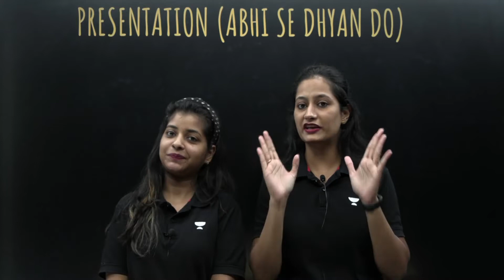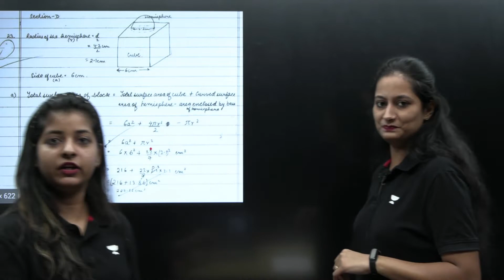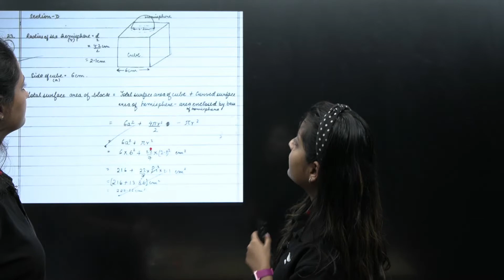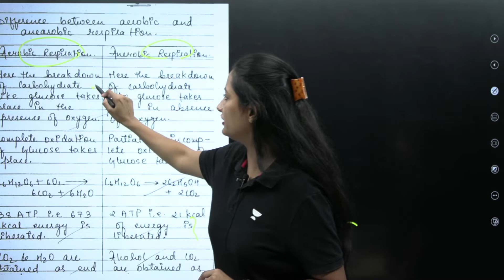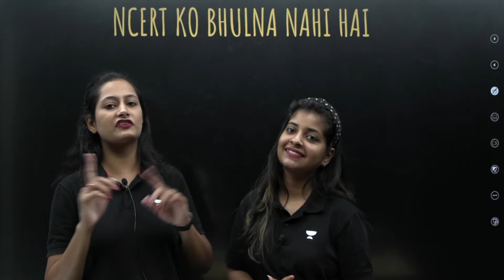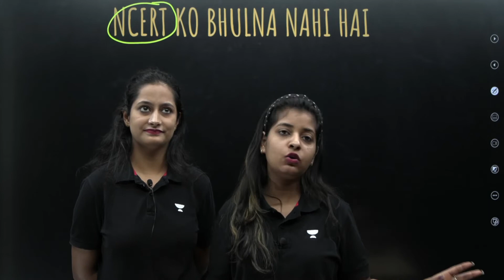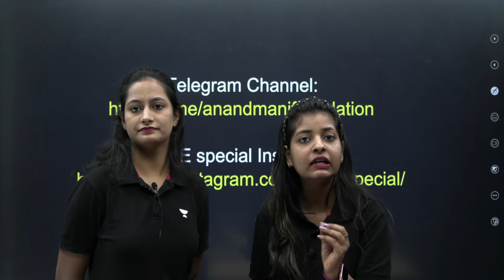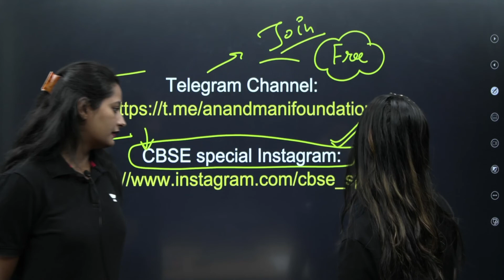5 Tips to Score 95% in Half-Yearly Exams | Strategy | CBSE 2022 | Dr Anand Mani & Team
In this video Priyal Agrawal, ma'am will be addressing 5 Tips to Score 95% in Half-Yearly Exams . This lecture will benefit students studying for the CBSE 9th and 10th Class Board. To help students understand the concept in a crisp and clear manner.